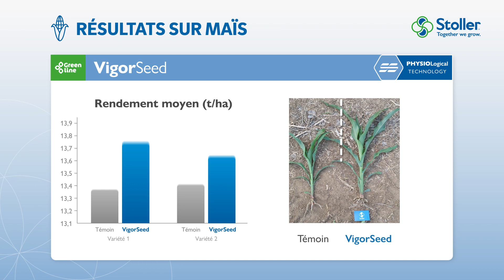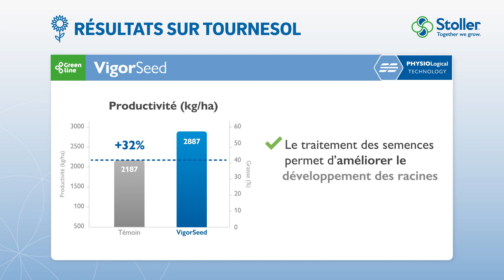VigorSeed | Favoriser la croissance initiale des plantes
Le taux, la vitesse et l'uniformité de la germination sont des facteurs clés pour une bonne implantation des cultures.

VigorSeed combine la technologie de formulation Stoller avec les nutriments nécessaires pour stimuler l'émergence des plantes et accélérer le développement des racines. Nous obtenons ainsi des racines profondes avec une plus grande capacité d'absorption des nutriments et de l'eau, ainsi qu'une culture plus résistante et mieux préparée à faire face aux situations défavorables.